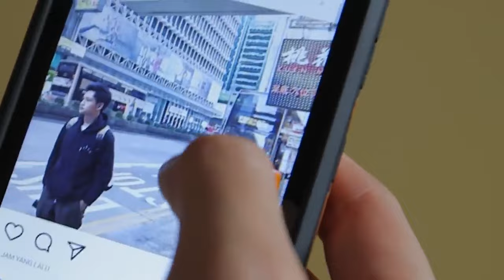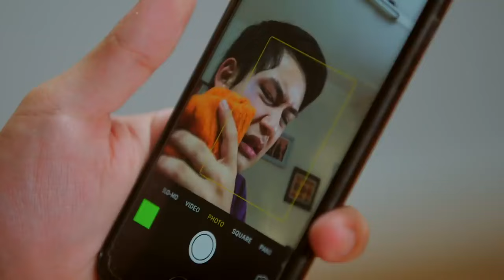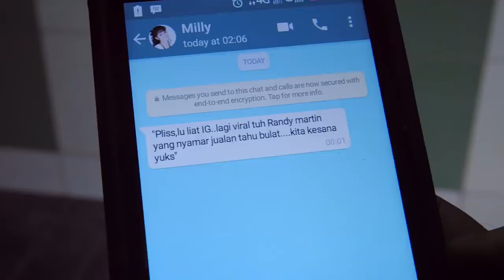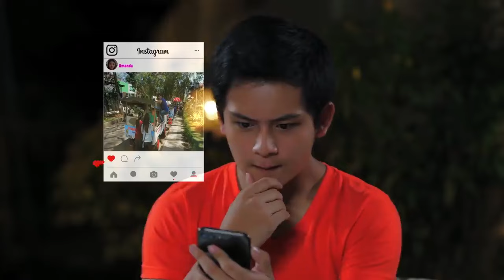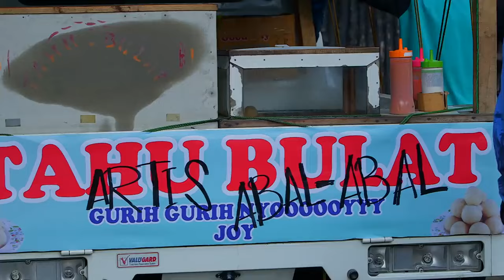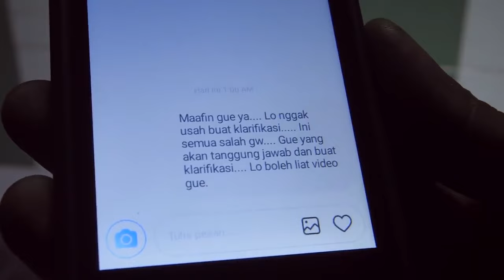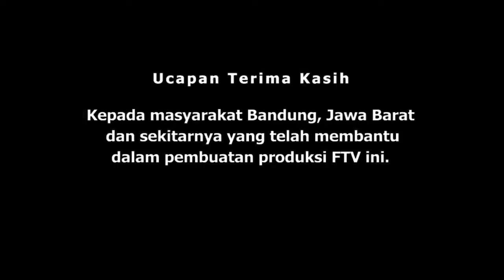FTV Randy Martin & Cassandra Lee Tahu Bulat Pembawa Cinta